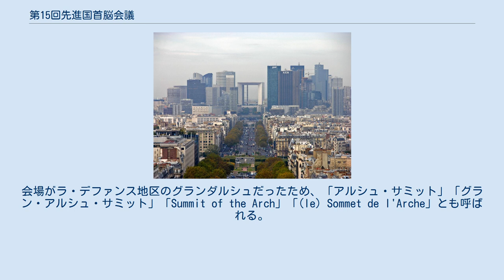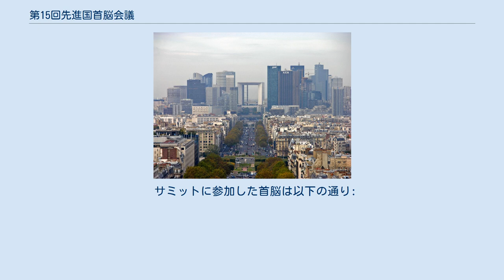第15回先進国首脳会議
オー＝ド＝セーヌ県
ジョージ・H・W・ブッシュ
マーガレット・サッチャー
フランソワ・ミッテラン
ヘルムート・コール
第15回先進国首脳会議（だい15かいせんしんこくしゅのうかいぎ）は、1989年7月14日から16日まで、フランスのパリ郊外で開催された先進国首脳会議。
会場がラ・デファンス地区のグランダルシュだったため、「アルシュ・サミット」「グラン・アルシュ・サミット」「Summit of the Arch」「(le) Sommet de l'Arche」とも呼ばれる。
 フランス革命記念日（パリ祭）にあたる7月14日（金）から16日（日）まで、パリの歴史軸上にあるラ・デファンス地区にパリ大改造計画（グランプロジェ）を象徴する建造物の1つとして新築されたグランダルシュ（新凱旋門ビル）にて、同計画を主導したミッテラン大統領をホストに開催された。
並行してフランス革命200周年記念行事が開催され、これに参加する開発途上国首脳が多数パリを訪問し、15回会議に参加した。
 東欧革命（1989年革命）が進行する中での開催であり、同年11月10日にはベルリンの壁が崩壊し、同年12月3日にはマルタ会談にて米ソ冷戦の終結が宣言された。
 日本にとっては、平成（1989年1月8日 - ）に入って最初のサミットであり、昭和天皇の闘病中から続いた自粛ムードが2月24日の大喪の礼をもって終息に向かい、バブル景気の絶頂期に向かっていた。
 サミットに参加した首脳は以下の通り: